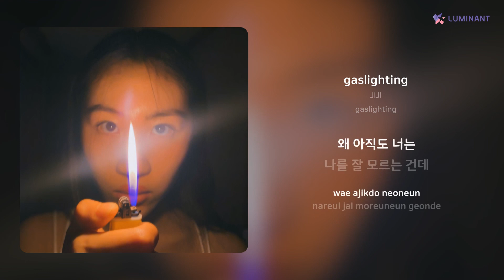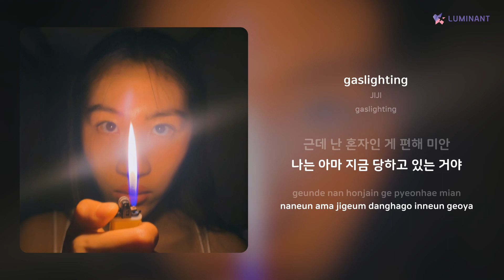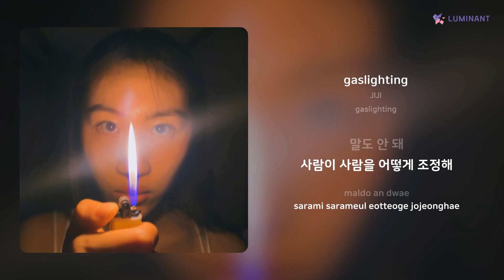JIJI - gaslighting | 가사 (Lyrics)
Artist: JIJI
Track: gaslighting
Album: gaslighting
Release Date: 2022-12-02